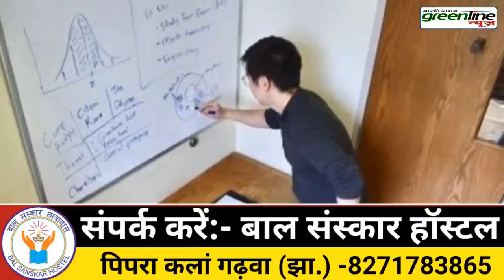Manmohan Singh Death News: पूर्व प्रधानमंत्री डॉ. मनमोहन सिंह की मृत्यु का viral खबर का क्या हैं सच?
भारत के पूर्व प्रधानमंत्री डॉ. मनमोहन सिंह की मौत का खबर सोशल मीडिया पर वियरला, क्या हैं सच??

More information---

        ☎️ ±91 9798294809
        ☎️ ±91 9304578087